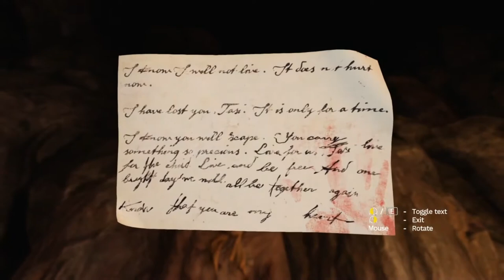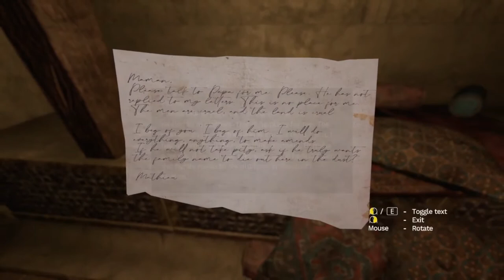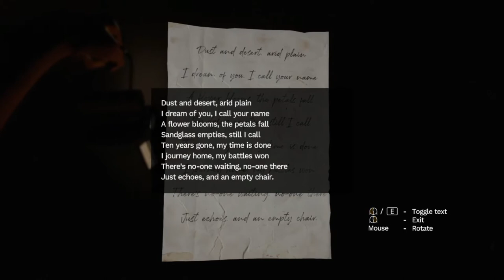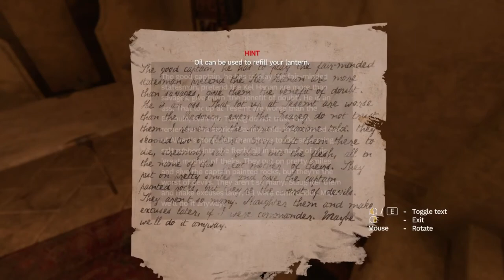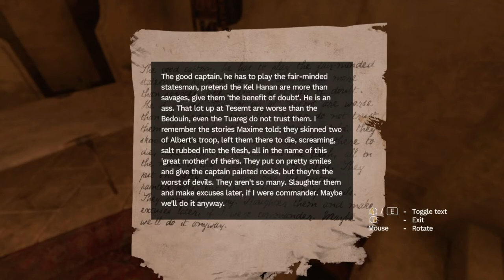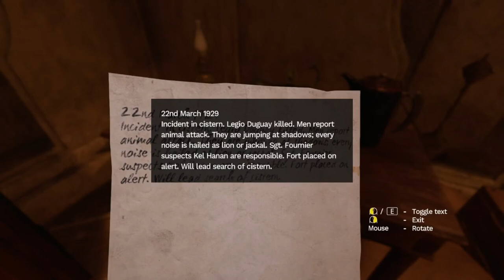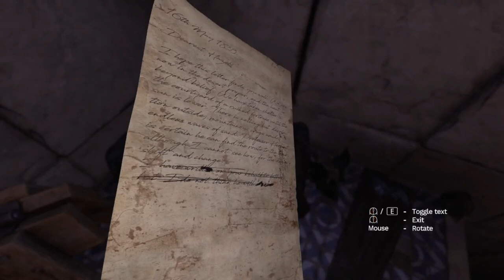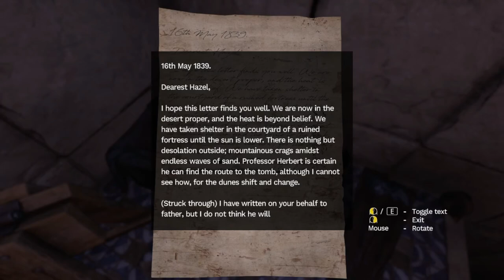Amnesia: Rebirth - on Linux - Part 3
This is played thru Lutris and is the GOG version.

AMD RX580
12GB RAM